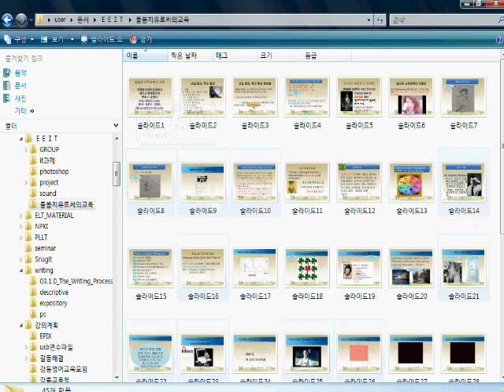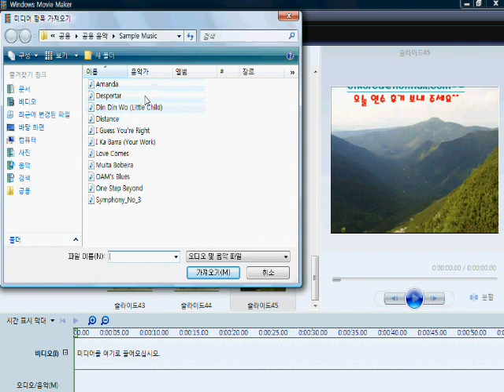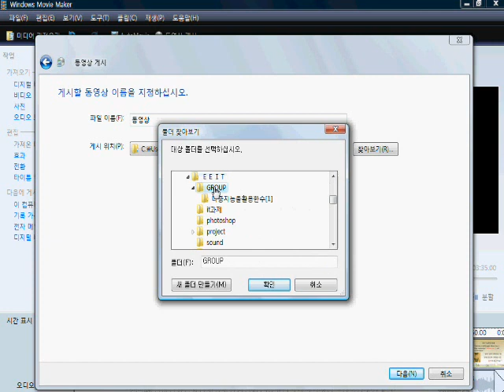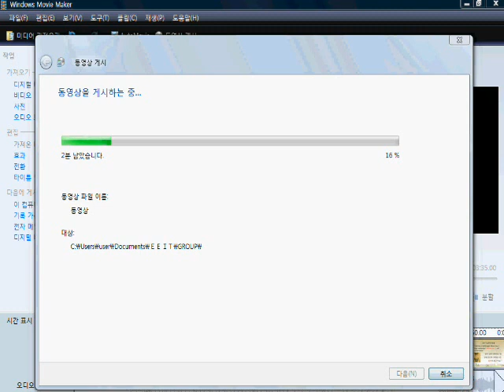파워포인트를 이미지로 저장하는 법 ppt to img